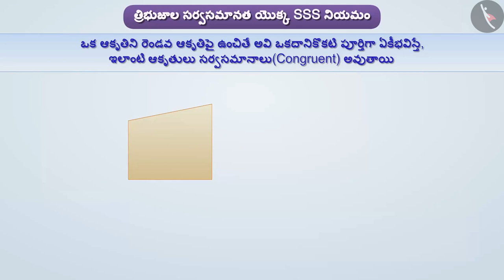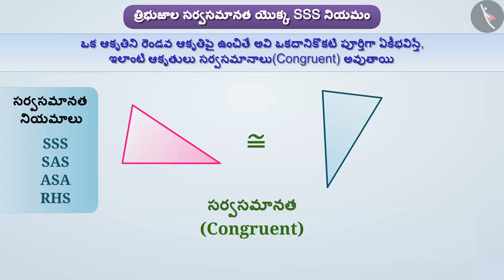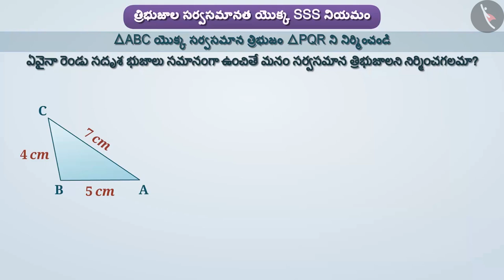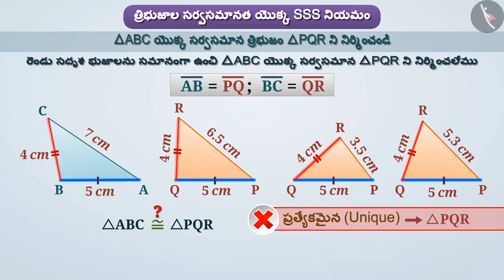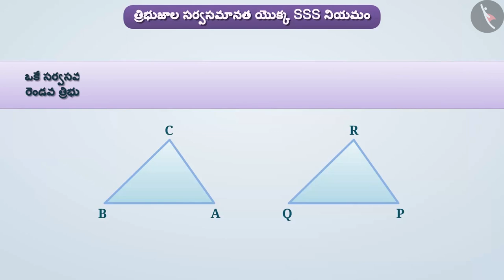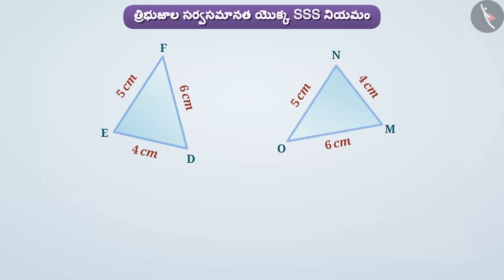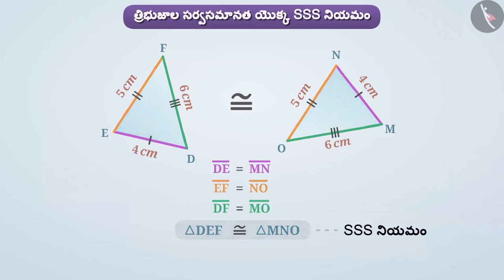త్రిభుజాల సర్వసమానత్వం యొక్క SSS నియమం|Part1/3|SSS Congruence Criterion of triangles|Telugu|Class 7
"త్రిభుజాల సర్వసమానత్వం యొక్క SSS నియమం|Part1/3|SSS Congruence Criterion of triangles|Telugu|Class 7 | త్రిభుజాలు | कक्षा 7 | NCERT | త్రిభుజాల సర్వసమానత్వం

Congruency among triangles- ASA criteria | Triangles | Grade 7 | NCERT | Congruence of triangles

Welcome to part 1 of Congruency among triangles- SSS criteria. In this video, we will discuss the concept of Congruency among triangles- SSS criteria.